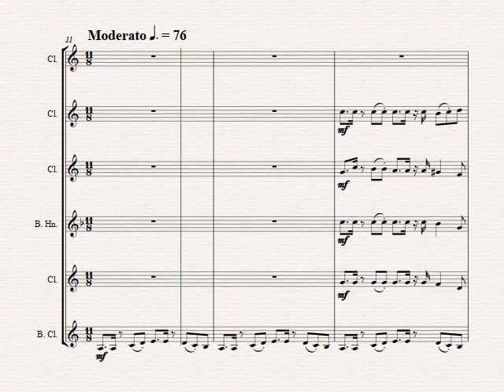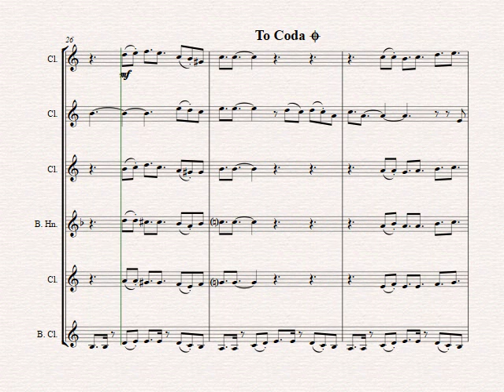Summertime - Gershwin - 11/8 - Clarinet Quintet